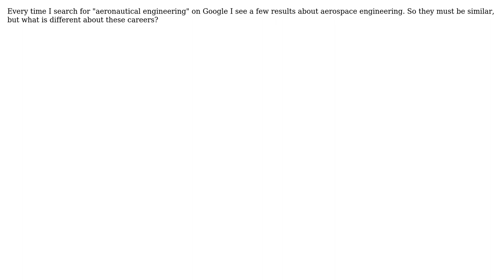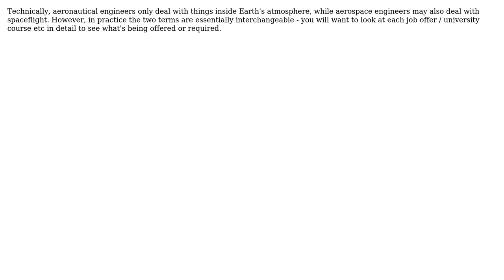Engineering: What is the difference between aeronautical and aerospace engineering? (2 Solutions!!)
Engineering: What is the difference between aeronautical and aerospace engineering?

With thanks & praise to God, and with thanks to the many people who have made this project possible! | Content (except music & images) licensed under CC BY-SA | Music | Images & others | With thanks to user Mister Mystere user Lightsider user Ethan user Air and the Stack Exchange Network Trademarks are property of their respective owners. You are responsible for your own actions.